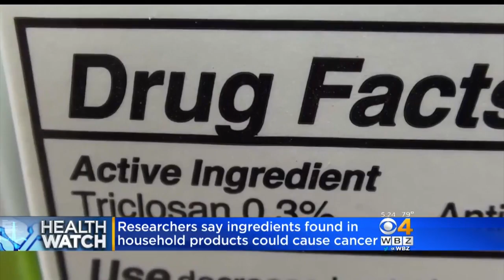Health Watch: Toothpaste Compound May Lead To Colon Cancer & Wearing Glasses May Be Sign Of Intellig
Research shows that a compound in toothpaste may increase the risk of colon cancer, and data suggests wearing glasses may really be a sign of intelligence. WBZ-TV's Dr. Mallika Marshall reports.